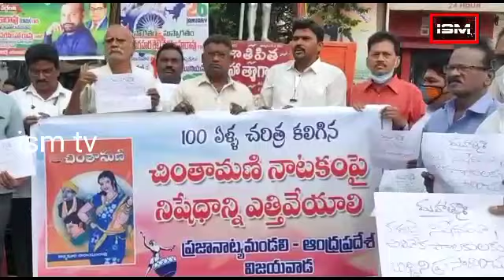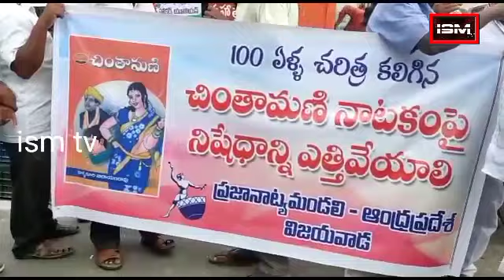నూరు సంవత్సరాల చరిత్ర కలిగిన చింతామణి నాటకంపై నిషేదాన్ని ఎత్తివేయాలి.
నా పేరు రత్నశ్రీ చింతామణి పాటలు సారీ మరి అలా అయితే ఈ గణతంత్ర దినోత్సవం రోజు ఇది చాలా విశిష్టమైన రోజు మన స్వాతంత్ర్య జీవించడానికి ప్రతి దానికి రాజ్యాంగ హక్కులు కల్పించారు ఈ రోజు మనిషి ఎలా జీవించాలి అనేది మనం రోజు అదే రోజున 100 సంవత్సరాల చరిత్ర కలిగిన కాళ్ళకూరి నారాయణరావు గారి నాటకం చింతామణి నాటకాన్ని ప్రభుత్వం చేయడం జరిగింది ఆ నాటకం 300 ,కుటుంబాలు బతుకుతున్నాయి ఎన్ని రోజులు పడతాయ  వినతి పత్రం ఇవ్వడం జరిగింది కారణం ఏమిటి అంటే వంద సంవత్సరాల క్రితం దానిమీద ఎటువంటి ప్రదర్శించబడుతుంది 250 నాటకాలు ఆంధ్రప్రదేశ్ రాష్ట్రాల్లో కూడా పెడుతున్నారు 250 వరకు ప్రభుత్వాన్ని కోరుకునేది ఒకటే ఎవరు తీసుకోండి చింతామణి  చేస్తున్నారు కాబట్టి ఇది కరెక్ట్ కాదు అని అంటారు